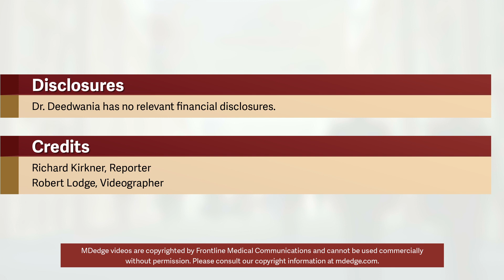'Phenomenal' REDUCE-IT establishes triglyceride theory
CHICAGO - REDUCE-IT is a phenomenal trial and a game changer because it has shown for the first time that triglyceride reduction with an appropriate therapy - in this case icosapent ethyl - when used in appropriate doses can make a significant difference. That's according to Prakash C. Deedwania, MD, chief of the cardiology division at the Veterans Affairs Medical Center/University of California San Francisco Program in Fresno, who joined MDedge reporter Richard Mark Kirkner for a video interview at the American Heart Association scientific sessions.